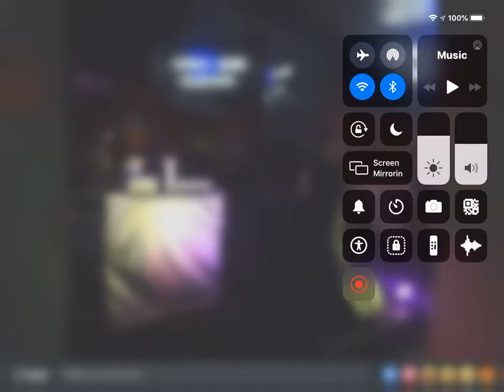Buckshot Killit (Full Set)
Buckshot Killit crushing it at the Cat’s Paw in Bozeman, Montana back on 9-6-2016